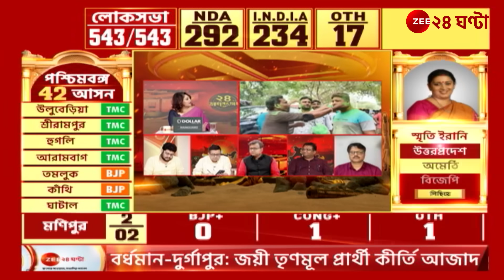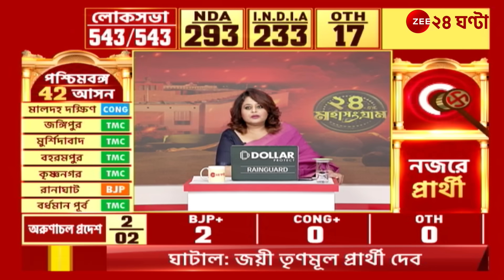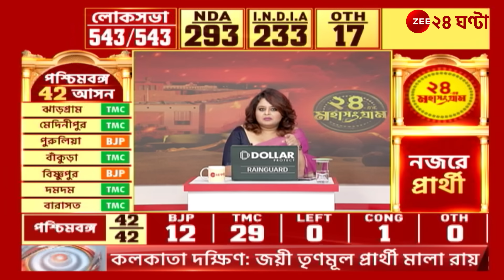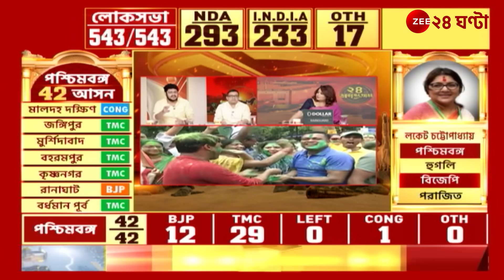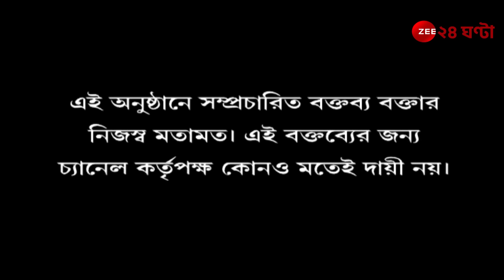Lok Sabha Election Result | ৪০০ পার হল না NDA-এর, শক্তি বাড়ল ইন্ডিয়া জোটের, এবার? | Zee 24 Ghanta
Moupia Nandy  Md Salim মহঃ সেলিম Sambit Pal Suman Bhattacharya  Krishanu Mitra